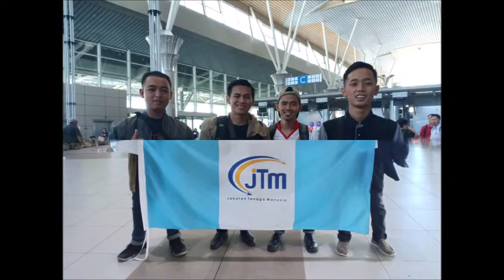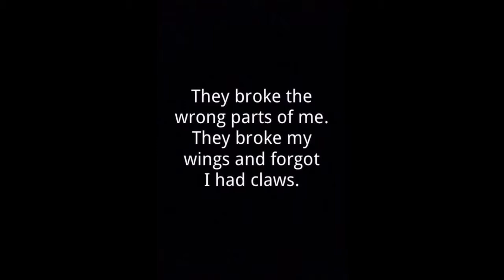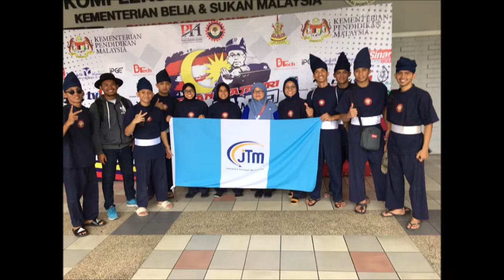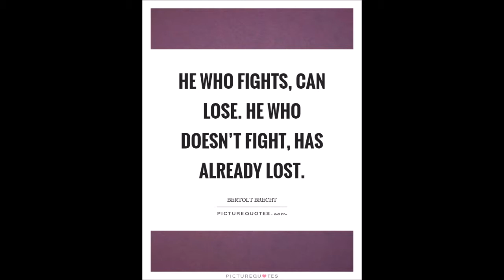NAKAMA Road To Wajadiri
Wajadiri 2019 shah alam